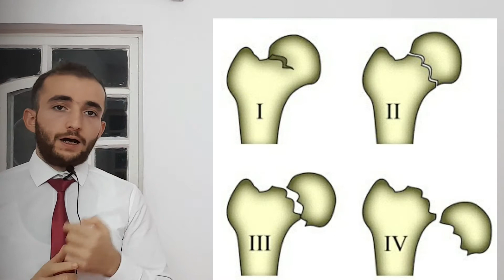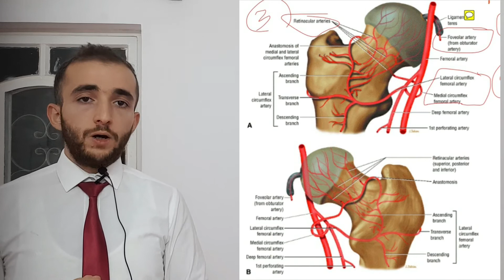LL: Femoral neck Fracture l كسر عنق الفخذ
Arabic language.
شرح مبسط عن كسر عنق الفخذ (femoral neck fracture)